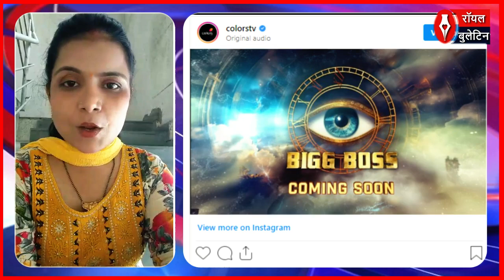अब होगा टाइम का तांडव! 'बिग बॉस 18' में दिखेगा कंटेस्टेंट्स का भविष्य